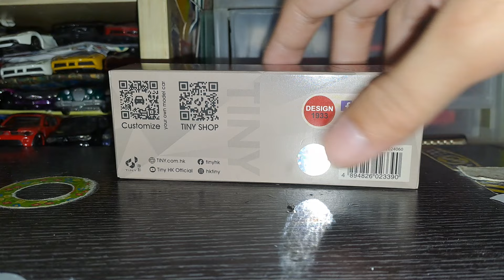Tiny微影九巴借龍運太陽能富豪B8L(限定)介紹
展會首賣